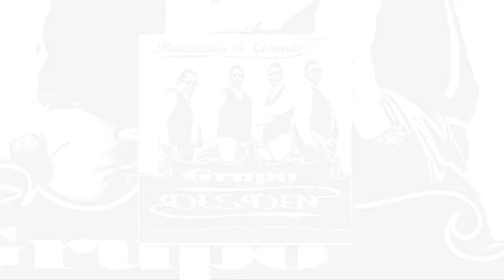GRUPO DESDEN un hombre normal